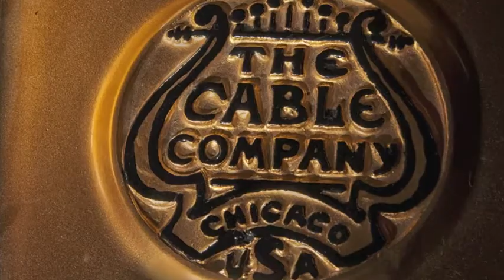Kingsbury Spanish Red piano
Upon retiring from 25 years on active duty with the US Army it took a couple of years for me to decide what I wanted to do -- (what do I do when I grew up).  Now, as a professional photographer in Knoxville, Tennessee I think I have found my purpose -- to help my guests create priceless heirloom memories. A veteran owned business.